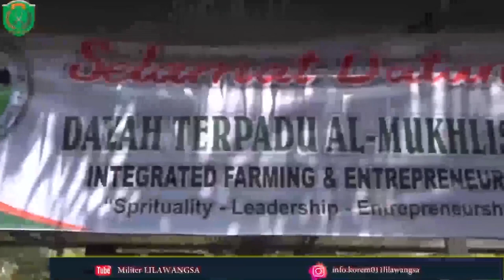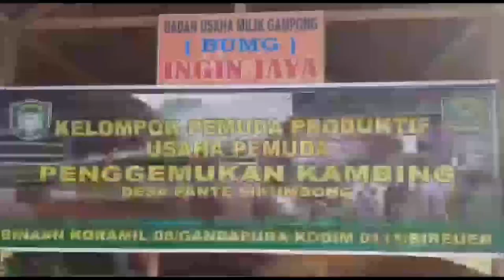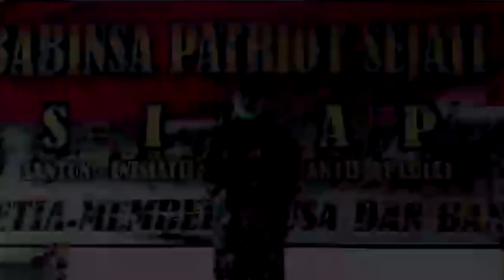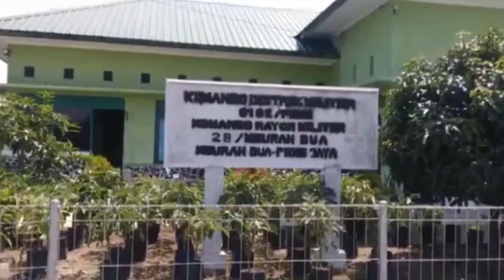Ide Cerdas Danrem - Siapkan Prajurit TNI Produktif - Ciptakan Pemuda Unggulan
Berlangsungnya 2020, dan di akhir jabatan Komandan Korem (Danrem) 011/Lilawangsa Brigjen TNI Purmanto terus berupaya mematangkan penyiapan program unggulan dalam peningkatkan kualitas Prajurit TNI dan Pemuda Indonesia Produktif. Program unggulan tersebut diprioritaskan untuk menyentuh para pemuda pengangguran yang belum memiliki pekerjaan diberbagai Daerah tugasnya TNI sebagai Babinsa dalam pembinaan warganya yang ada di jajaran Korem 011/Lilawangsa dimulai pada awal tahun 2020.

Mencetak pemuda pengangguran menjadi pemuda mandiri kreatif dan produktif melalui program unggulan Korem 011/Lilawangsa agar memiliki Usaha Mandiri. Pemuda adalah tumpuan masa depan Bangsa, mempersiapkan bangsa yang mandiri dan berdaya saing harus dimulai dengan mempersiapkan kemandirian ekonomi dan kapasitas pemuda Indonesia saat ini. Salah satu penguatan yang dilakukan oleh Komandan Korem 011/Lilawangsa bersama para prajurit TNI di jajaran untuk menjadikan pemuda produktif dalam mengurangi angka pengangguran.

Hal itu, merupakan Ide cerdas harapan Danrem dengan bertujuan bisa mencetak pemuda yang memiliki karakter kemandirian, agar memiliki kapasitas dan daya saing untuk mewujudkan kemandirian pemuda, mendorong terciptanya lapangan kerja baru bagi pemuda di perdesaan, serta mendayagunakan potensi desa sebagai bagian dalam membangun kemandirian pemuda yang ada di Wilayah Kodim di jajaran Korem 011/Lilawangsa.

Berawal dari Danrem yang merupakan anak seorang petani hingga menjadi seorang prajurit TNI dan menerima Anugrah berpangkat Jenderal TNI Bintang Satu di tahun 2020 saat ini. Begitun Ide cerdasnya Brigjen TNI Purmanto bertujuan untuk menyadari Pemuda Indonesia, bahwa Negara Indonesia betapa memiliki akan kekayaan Alam yang berlimpah. Namun tanpa miliki kemampuan dan pola pikir cerdas, sehingga Kekayaan Alam tersebut tidak dapat dimanfaatkan, tidak dapat digunakan, hingga menjadi Sia-sia dan terabaikan begitu saja.

Tidak mampu mengolah kekayaan Alam yang berlipah ruah, hingga berdampak pengangguran bertambah yang akan mengancam negeri sendiri. karena keberhasilan bukan hanya dengan menjadi seorang pegawai maupun pegawai negeri, akan tetapi melalui Usaha Mandiri dan produktif maka keberhasilan itu akan tercapai.

Yuk ikuti terus dengan cara SUBCRAIBER Channel ini @MBCMILITER1DIDUNIA dengan Gratis maka kamu akan menerima info Video berikutnya. Karena Video yang disajikan merupakan untuk anda dan kita semua.

Sekian dan terima kasih, semoga bermanfaat.